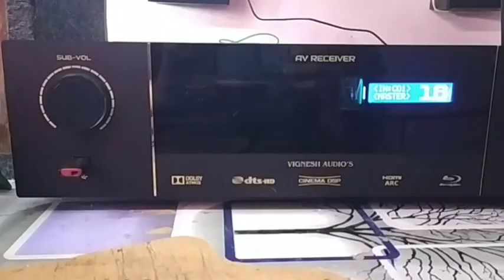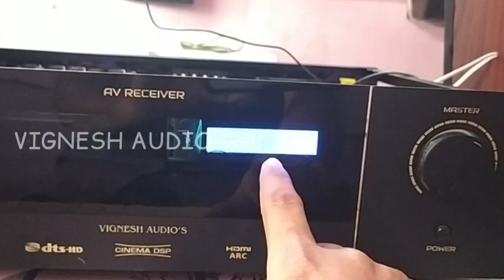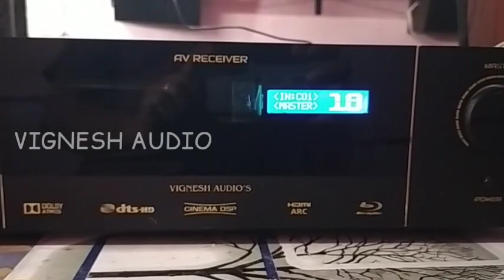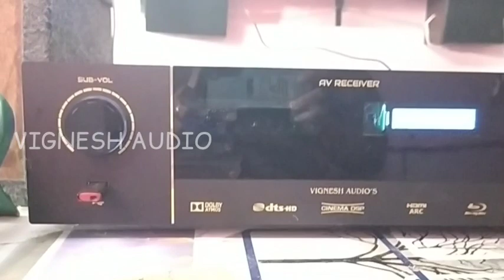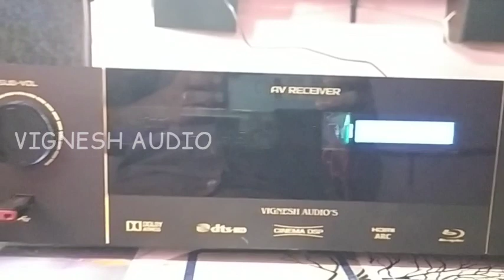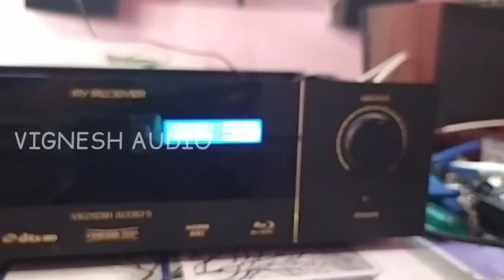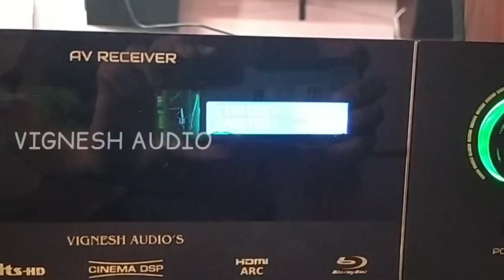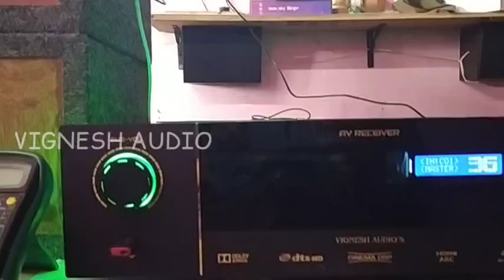5.1CH - AV RECEIVER /HDMI ARC/ OPTICAL,COAXIAL/DOLBY,DTS SUPPORTED/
VIGNESH ELECTRONICS AND AUDIOS
REGADAHALLI (VILL&PO),
BOMMIDI
DHARMAPURI DT
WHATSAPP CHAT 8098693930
Call Only working Hours only

STATE BANK OF INDIA
BRANCH : RAMAMOORTHY NAGAR
NAME : VIGNESH M
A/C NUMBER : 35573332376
IFSC CODE : SBIN0007598
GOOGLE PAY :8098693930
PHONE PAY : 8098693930